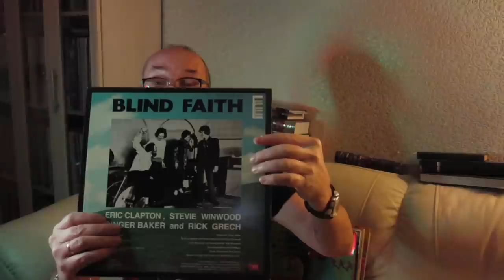Алексей Рыбин про Blind Faith